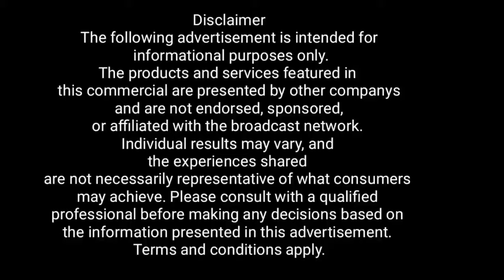निपेन्द्रनारणय बंगाली हिन्दु हलमा आज देखि दुर्गा पुजा शुरू